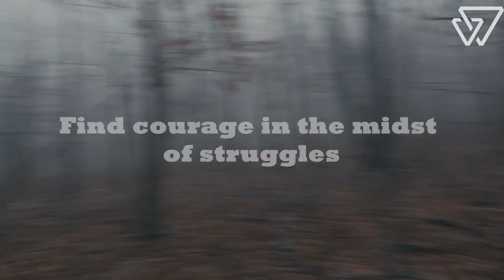Living The Word Church Online Campus February 11, 2024 - In the Fight of My Life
"Join us for an exciting sermon series on spiritual warfare! Discover how to stand strong against unseen battles, find courage in the midst of struggles, and armor up with faith, hope, and love. Let's journey together as we learn practical tools to overcome challenges and walk victoriously in our daily lives. Don't miss out on this empowering series that will equip and inspire you!"